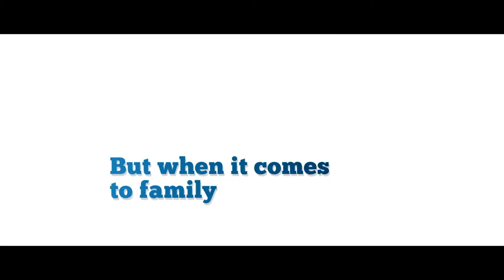A Weekend With The Family (Trailer)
A young attorney looks to gain a position at a prestigious law firm while secretly dating his boss' daughter, who he's hoping to marry; but when his loving girlfriend decides to arrange a surprise family weekend get-together, his plans blow up in his face, especially with the arrival of his ghetto-fied family, the Stankershets. Travis and Courtney portray love interests who struggle to hold on to their relationship all while their two families wage war in an explosion of hilarity. It's the far east against the deep south; strict, traditional, Korean customs versus a backwards, country way of life. In the end, Travis must find a way to make the two families peacefully co-exist long enough for him to propose to the woman he loves.